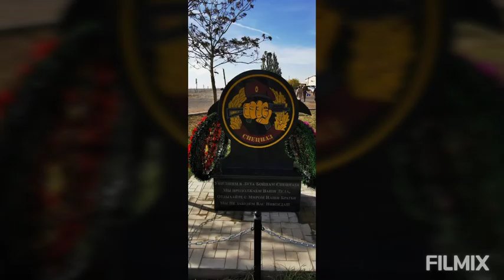24 октября 2020 года ветераны спецназа возложили цветы к памятникам на улице Николая Островского